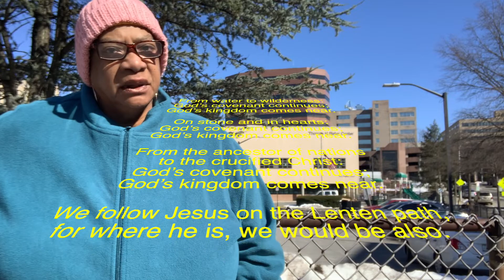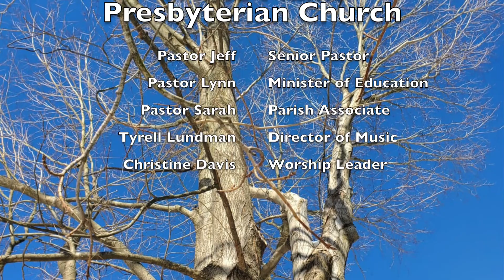2nd Sunday in Lent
Gifts to the Souper Bowl of Caring can be given and select 'Youth Group' as the fund.

or by texting wppresby to 73256, followed by their gift amount.

Notes: Norman Habel's jaw-dropping interpretation of Melchizedek's blessing can be found in Unsettling the Word: Biblical Experiments in Decolonization, edited by Steve Heinrichs. (Orbis, 2018).